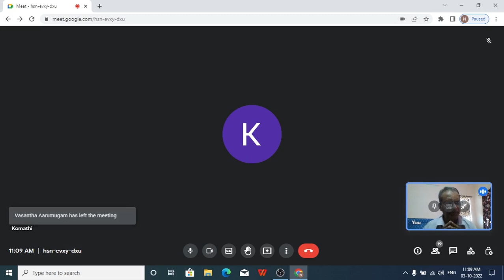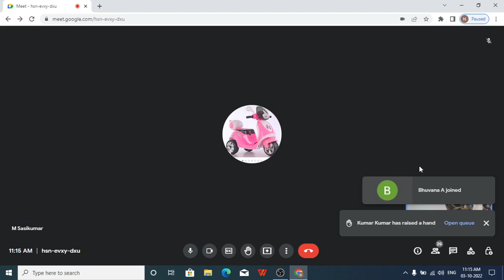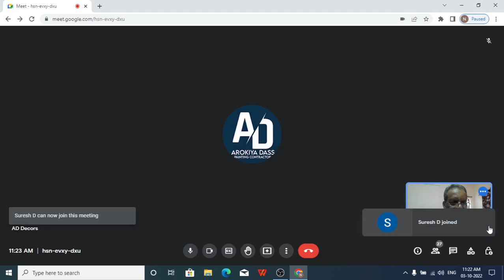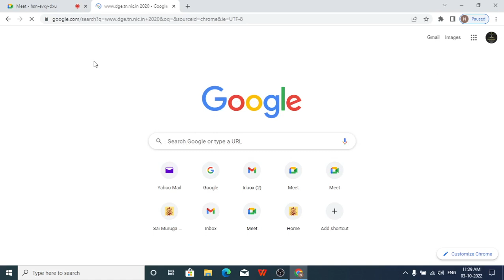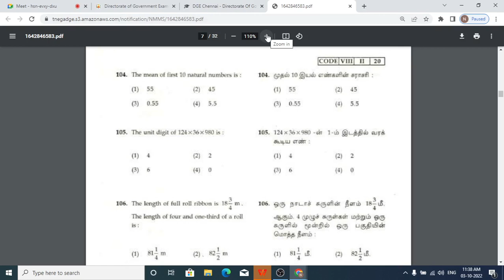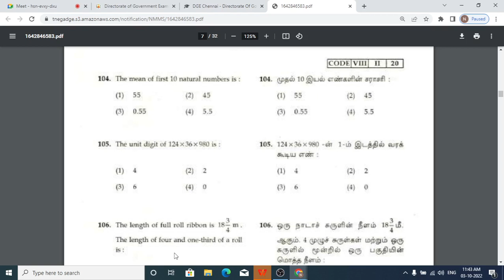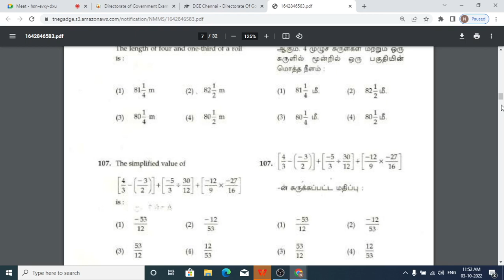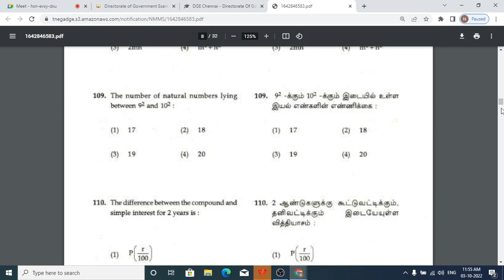NMMS CLASS DT OCT 3, 2022